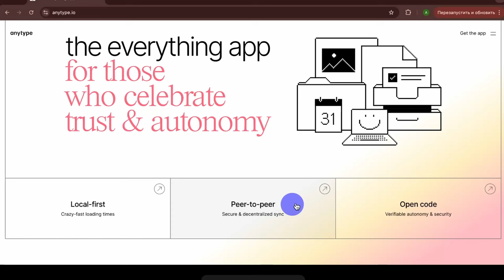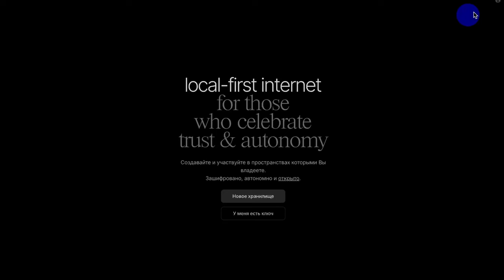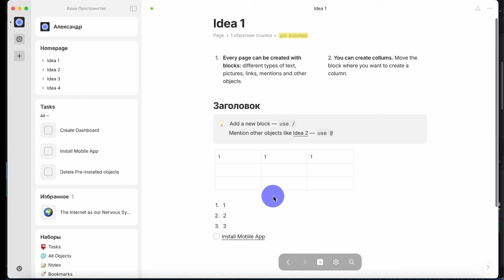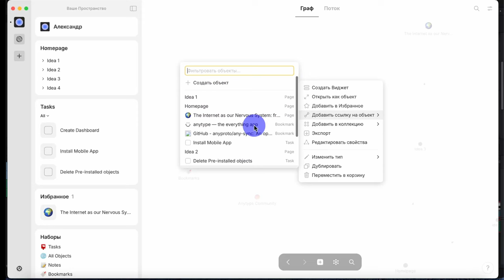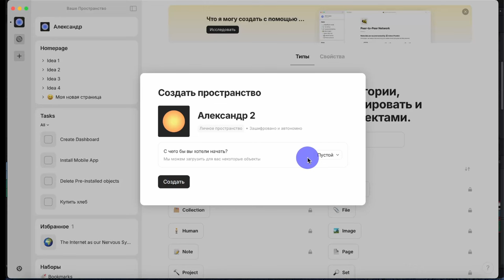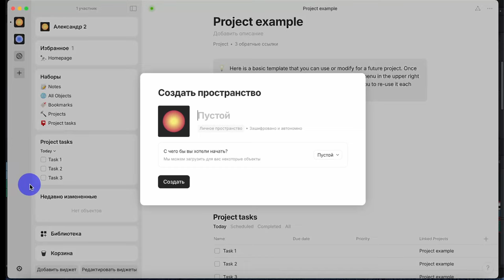Anytype. Инструмент для управления данными, который может заменить Notion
Anytype — это мощный инструмент для управления информацией, который предлагает множество преимуществ:

- Минималистичный дизайн: интерфейс Anytype не отвлекает от работы, позволяя сосредоточиться на содержании.

- Блочная структура: как и в Notion, Anytype позволяет перетаскивать блоки текста, изображений, видео и других элементов, что делает организацию информации гибкой и удобной.

- Работа офлайн: Anytype позволяет создавать и редактировать заметки без подключения к интернету. Синхронизация происходит через одноранговые сети, что обеспечивает безопасность данных.

- Разнообразие типов контента: в одном документе можно использовать заголовки, подзаголовки, основной текст, чек-листы, изображения, видео, предпросмотр ссылок, файлы, таблицы и код.

- Безопасность данных: Anytype использует протокол с открытым исходным кодом, который обеспечивает высокопроизводительное сотрудничество через зашифрованные данные и контролируемые создателями ключи.